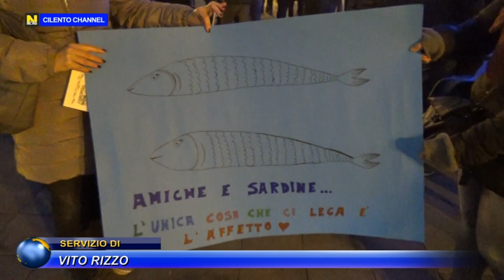AGROPOLI, "IL CILENTO NON SI LEGA", LE SARDINE SCENDONO IN PIAZZA.